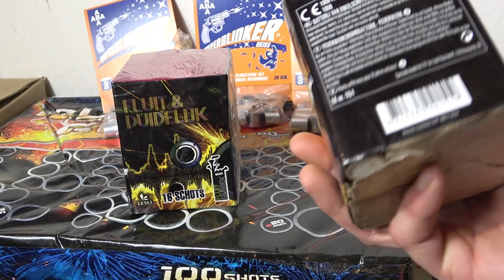Lesli Fluit & Duidelijk was war das für ein Müll Bitte